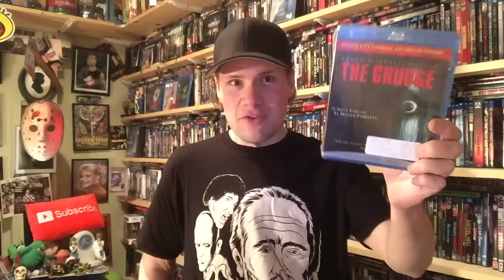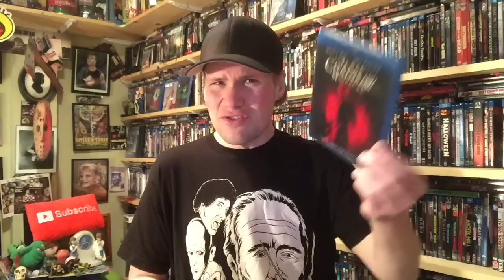The Best and Worst Horror Movie Remakes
My video talking about my picks for the Best and Worst Horror Movie Remakes

**The Best Horror Movie Remakes:
- Dawn of the Dead
- Cat People
- Fright Night
- The Hills Have Eyes
- The Grudge
- Night of the Living Dead
- Willard
- The Ring
- Maniac
- I Spit on your Grave
- The Fly
- Evil Dead

* The Worst Horror Movie Remakes:
- Black Xmas : Black Christmas
- Cabin Fever
- Martyrs
- Sorority Row : House on Sorority Row
- The Omen
- Prom Night